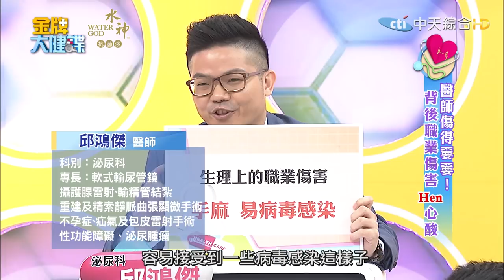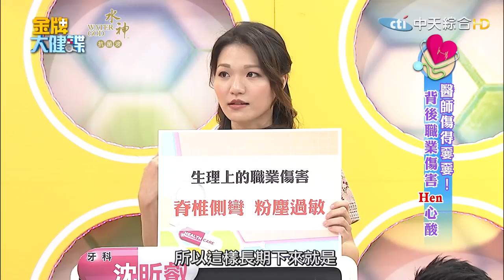【完整版】這比吃藥還有效！醫師健康 SOP 大公開！《金牌大健諜》2018.01.22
✨金牌大健諜✨